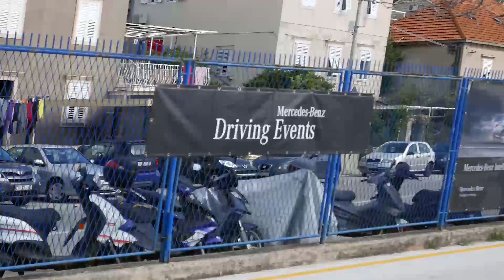2017 Mercedes-Benz New E-class Drive Pilot Safety Test POV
Three cameras, two radars and a computer that sets the benchmark in terms of automotive intelligence. We tried It out!

The new 2017 E-class. A masterpiece of intelligence, they say.
And guess what. The new Drive Pilot technology prooves It pretty much right.
The new E-class is amazing when it comes to keeping you and the people around you as save as possible in modern traffic.

Don't forget to subrscibe to see more news from Mercedes-Benz and the new E-class.